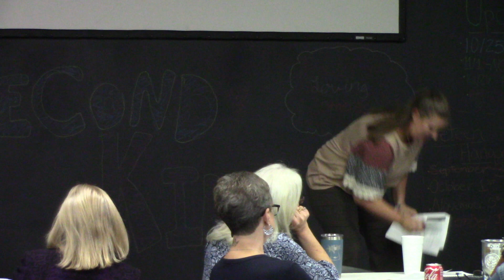Mandatory in-service part 2